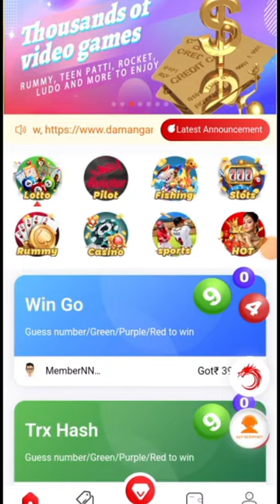Daman app kya haib| Daman se paise kaise kamaye | Daman Games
Daman games ko kaise khele
Daman app bahut dino se play horha hai
aap use ise kr sakte hai manoranjan k liye